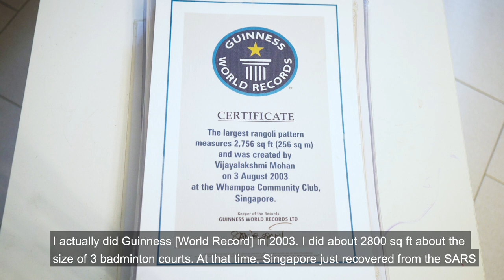Rangoli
Rangoli, a traditional floor decoration drawn on entrances to households, is often made using rice flour or rice grains along with food colouring.

Ms Vijaya Mohan, a rangoli artist, shares on the skills and techniques, including a practice she terms as “Singa Rangoli” in Singapore.